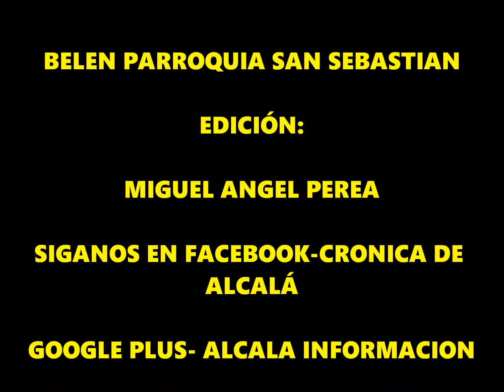BELEN PARROQUIA SAN SEBASTIAN, ALCALA DE GUADAIRA